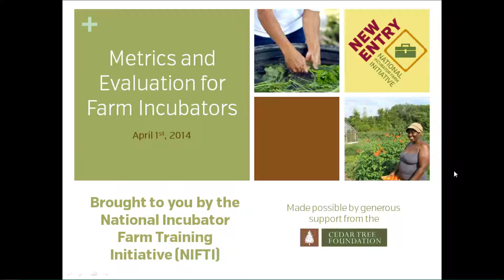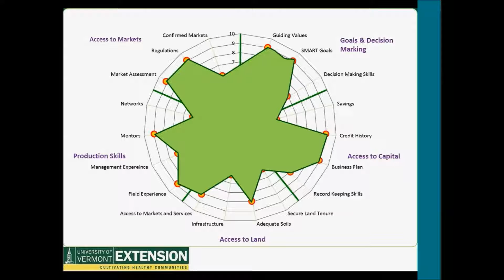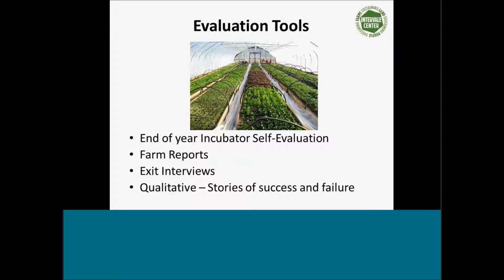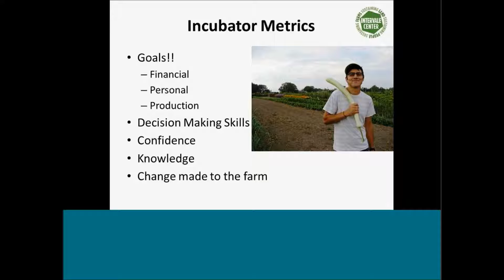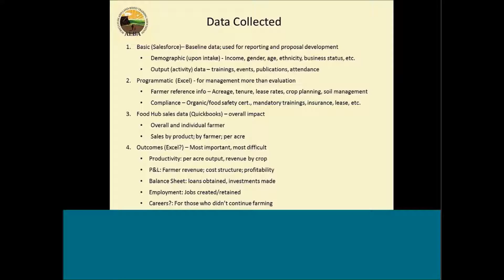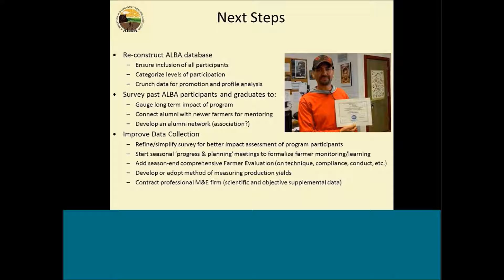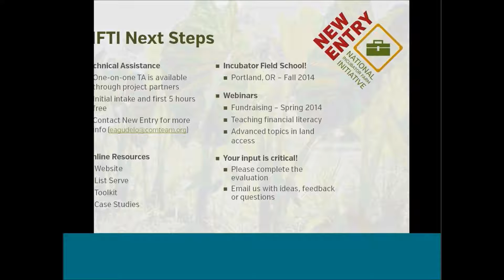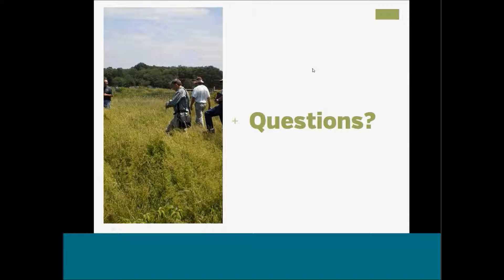NIFTI Webinar 9 - Metrics and Evaluation for Farm Incubators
This webinar will focus on best practices for developing evaluation protocols for your program. Learn from the experts on how to gather data and report on outcomes. We will have presentations from: Jessie Schmidt at the University of Vermont on the "Farmer Assessment Web" tool; Maggie Donin at the Intervale Center; the Agriculture and Land-Based Training Association; and NIFTI will launch its brand new resource, "The Metrics and Evaluation Toolkit for Farm Incubators".